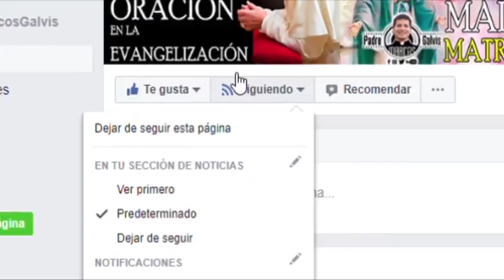Nuevo Tu Evangelio de Hoy 12 de Enero del 2018